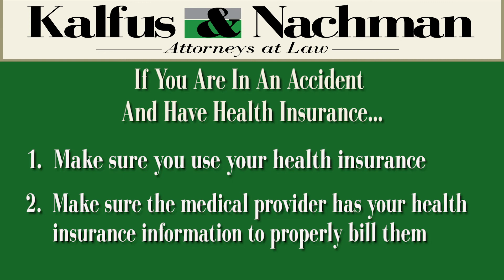Should I Use My Health Insurance When I Am In An Auto Accident?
Should I Use My Health Insurance When I Am In An Auto Accident? - VA Injury Attorney Paul Hernandez

Watch as VA Injury Trial Attorney Paul Hernandez answers a common legal question. If you were injured in an automobile accident, should use your own health insurance to pay for your medical care when the other driver’s insurance company could also be paying?

VA Injury Trial Attorney Paul Hernandez gives 3 reasons why you should use your own health insurance to pay for medical treatment following an automobile accident in Virginia

Watch this informative video and even learn more.

If you have additional questions regarding auto accident cases or any other personal injury matter, call Attorney Paul Hernandez at 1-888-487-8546, or visit Kalfus and Nachman’s educational

For additional answers you can view even more videos and media content
Kalfus & Nachman

Offices in Norfolk, Newport News and Roanoke, Virginia.
Also Serving Northeastern North Carolina.

1-888-HURTLINE
Follow us on